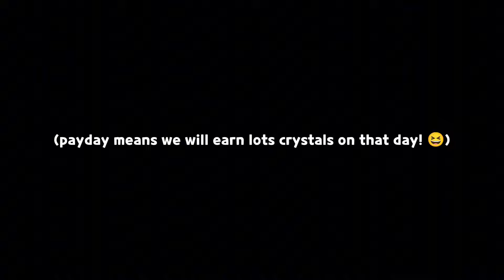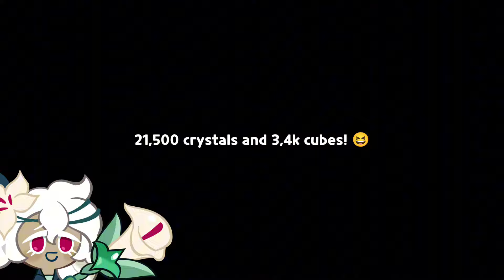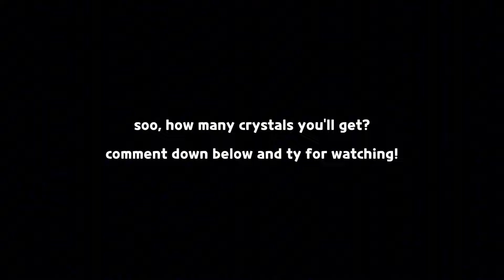ONE DAY LEFT! don't forget to play these modes, everyone~ 🥺✨